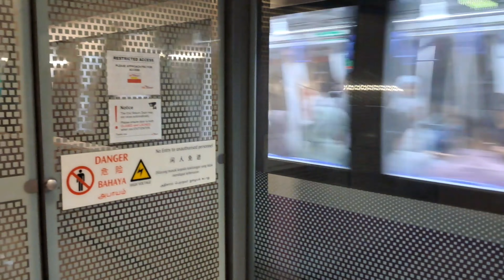SBS Transit Alstom Metropolis C851E Joyride from NE14 Hougang to NE16/STC Sengkang Set 7097/7098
Ignatiussnaps Films a North East Line, Alstom Metropolis C851E from NE14 Hougang to NE16/STC Sengkang.

All footage filmed and edited by Ignatiussnaps.

Footage from:
‎@ignatiussnaps  (me)